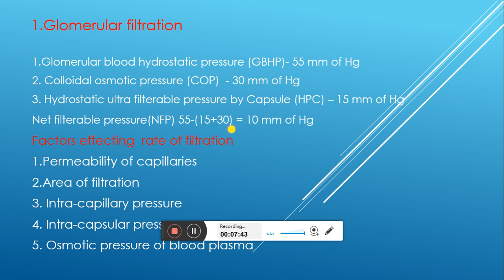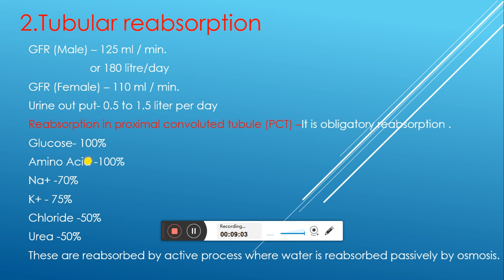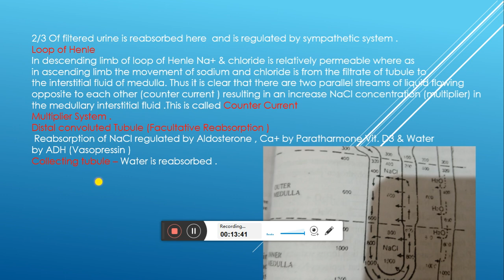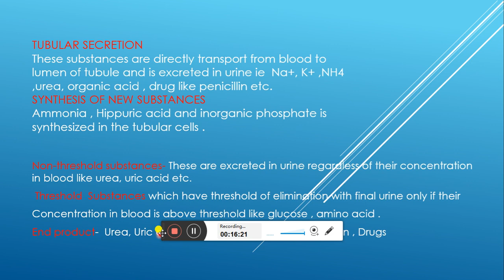LECTURE ON PHYSIOLOGY OF URINE FORMATION BY S. K. PANDEY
It is useful for Diploma in Pharmacy Ist year students , Nursing course ,intermediate biology students.